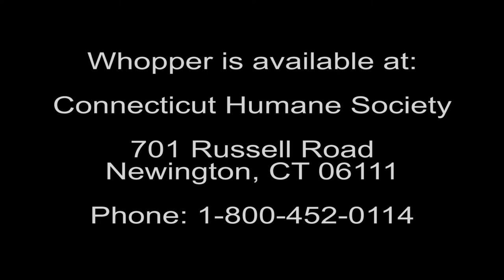Wow, look at Whopper of a cat!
Whopper is a happy boy who likes to purr and be petted!  Come and meet him at the Connecticut Humane Society in Newington!